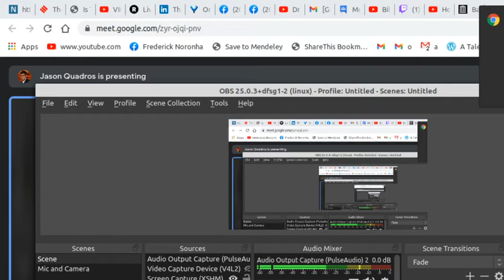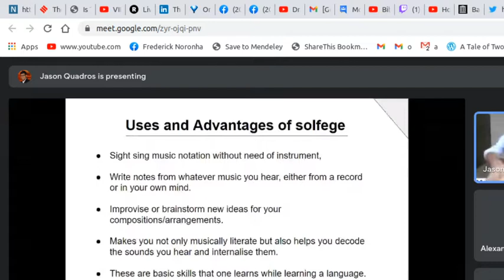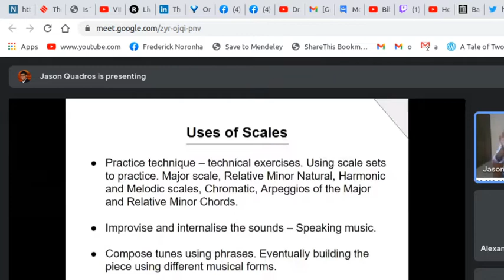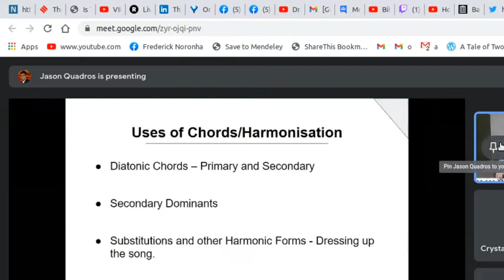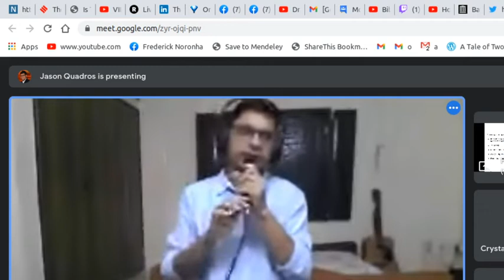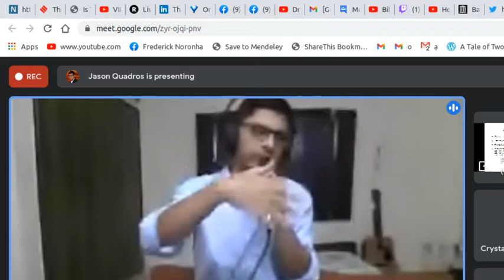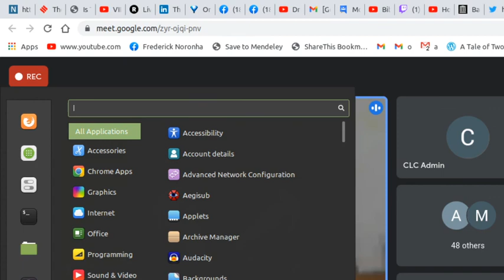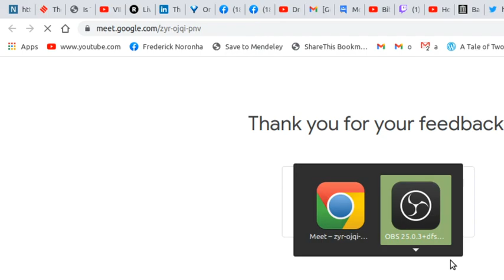Jason Quadros, day 3/3 of the CLC music tutorial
Recorded from the Collaborative Learning Cafe workshop, by Frederick Noronha (FN).